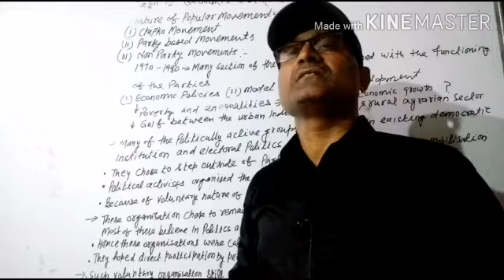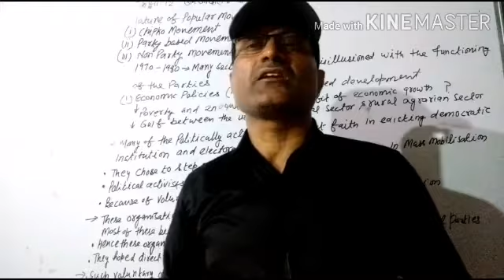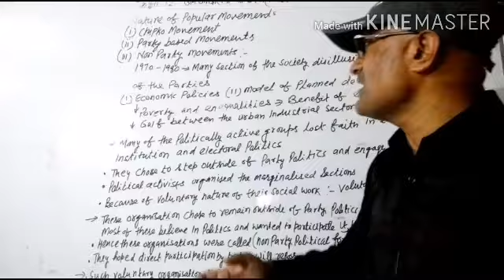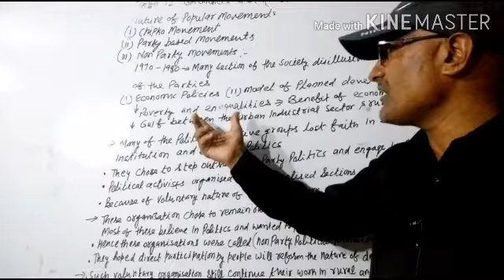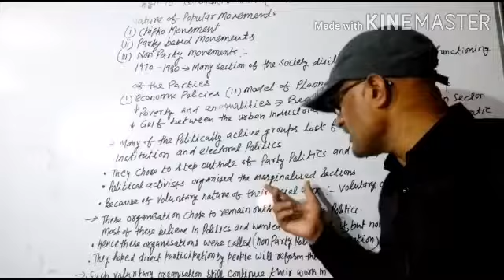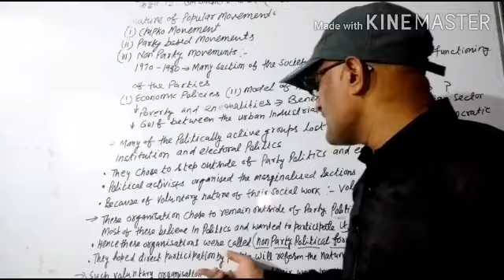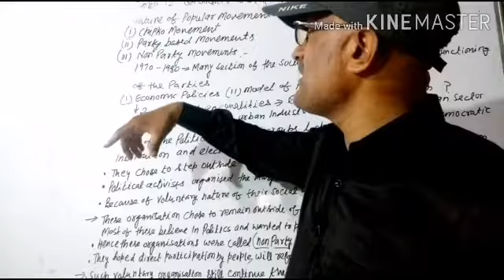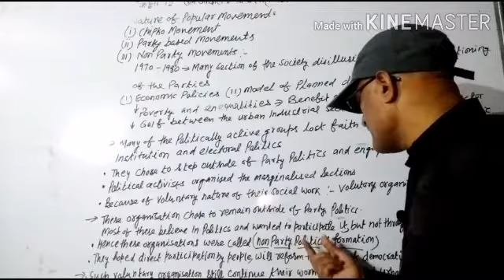Class XII Political Science ||Non Party Movement